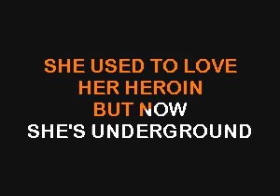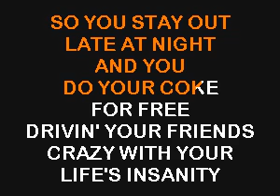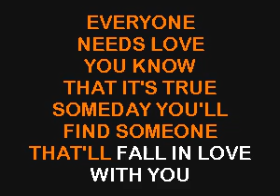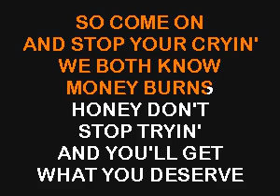Guns N' Roses My Michelle karaoke [karaoke]